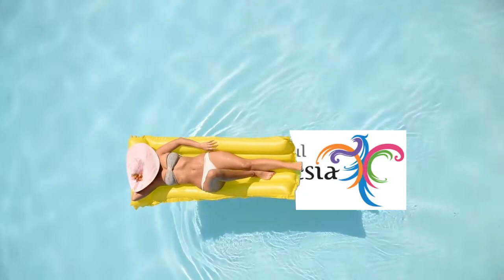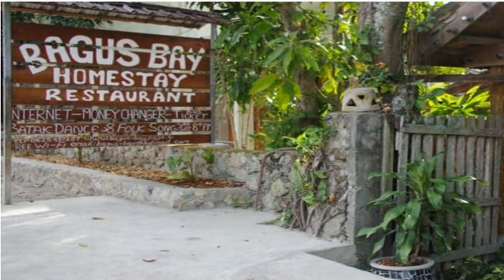Welcome to Toba Lake | Sumatera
Welcome to Toba Lake | Sumatra

Looking for The Best Experience Around Lake Toba? These 10 Spots
will Complete Your Trip!

Lake Toba is one of North Sumatra’s year-round favorite spots. Being

one of Indonesia’s 5 super-priority destinations, its popularity

soars as it gets revamped to become one of the new exotic places to

visit in Indonesia. Opt for a bus/car ride from Medan to Lake Toba

or take a short flight from Medan to Silangit Airport that’s a 1.5-

hour car ride away from Lake Toba. Looking for fresh Medan trip

ideas? Add these 10 recommendations to your Lake Toba itinerary and

have a ripping time at these tourist spots around Lake Toba.

1. Explore The TukTuk Siadong Village
The verdant landscape, the Batak architecture, the variety of

accommodations, and the plethora of recreation opportunities make

TukTuk Siadong a favorite tourism spot near Lake Toba.

Head out on a biking adventure around the village, visit a wood-

carving workshop, and try some local food. Enjoy water sports like

canoeing, diving, jet-skiing, boating, fishing, and swimming.

2. Take A Bath at Sipoholon Hot Springs
Submerge yourself in Sipoholon Hot Springs for the ultimate relaxing

and healing soak that will give your skin a radiant glow.

3. Chill Like A Bird in Nantampukmas Nest
Curl up in the giant bird’s nest near Nantampukmas Hotel and feel

free as a bird. Capture amazing pictures as you enjoy the delightful

view from this amazing platform.

4. Paddle around The Lake
Hop in a kayak and paddle around Lake Toba. Ideal for beginners,

this once-in-a-lifetime experience offers magnificent views of the

lush rolling hills surrounding the crystal clear lake.

5. Ride a Motorbike along The Coastline
Cruise along Lake Toba’s spectacular coastline on a motorbike, one

of the best ways to explore this place. Rent a bike and venture out

to admire the luscious greenery and the pleasant vibe.

6. Taste The Savory Batak Foods
Sink your teeth into some local food.

7. Enjoy Coffee on The Cliffs of Huta Tinggi

8. Admire The Ancient Court Ruins in Ambarita

9. Learn about The Batak Culture at The Batak Museum
The 3-storied Batak Museum at the TB Silalahi Center displays

various historical Batak

10. Shop Ulos Cloth at Lumban Suhi-Suhi

The Lumban Suhi-Suhi village is known for producing beautiful Ulos

that are the pride of the Batak people. This traditional naturally-

dyed and hand-woven cloth has various motifs, and different kinds of

Ulos have different ceremonial significance.

Berastagi, Sibolga, Pematangsiantar, and Sidikalang are other

exciting areas to explore in North Sumatera that make it a special

destination full of adventure and fun.

So get up close with the charm and serenity of Lake Toba that offers

sweeping vistas of North Sumatra’s volcanic peaks. With so many

things to do around the lake, there's no doubt you'll have an

incredible time.